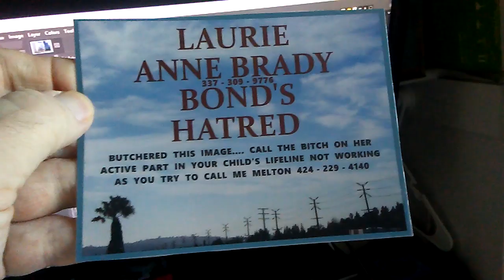PB MUST BE THE PLACE... TRAINED TREASONOUS NAVY SEALS WITH HI-TECH TOYS HIJACKING AMERICA'S 424-229